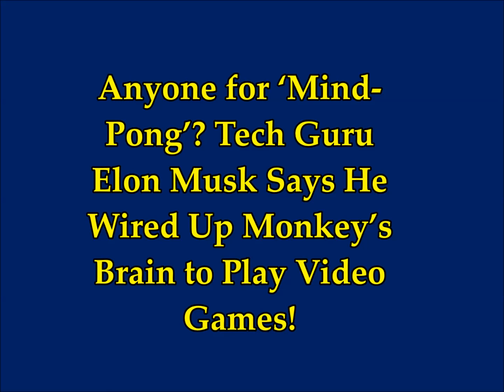Anyone for ‘Mind-Pong’? Tech Guru Elon Musk Says He Wired Up Monkey’s Brain to Play Video Games!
Please Support:
2) Thumbnail image -elon musk screenshot.jpg